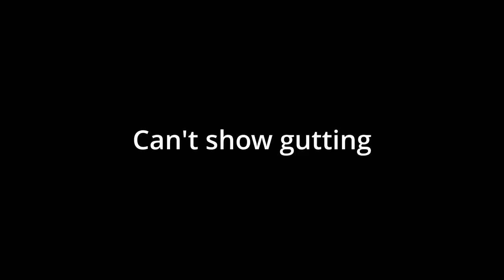PRO JUVENILE FISHERMEN FIND THE SPOT FOR BLUEGILL…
Join us as William takes us to a hidden pond where he used to fish. He promised we’d catch plenty of fish, and he was not lying! From the first cast, it was non-stop action. After our successful fishing adventure, we returned to camp to gut and filet our bounty. While we’re no experts, we managed to do a pretty good job! Then came the best part: seasoning and cooking our fresh catch. Trust us, it was absolutely delicious! Don’t miss this exciting fishing trip filled with laughter, learning, and great food.